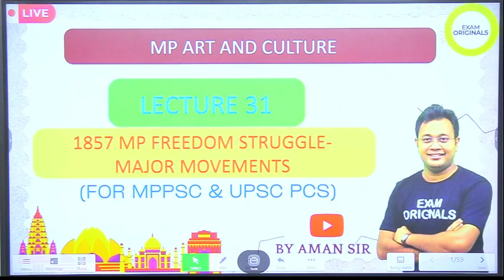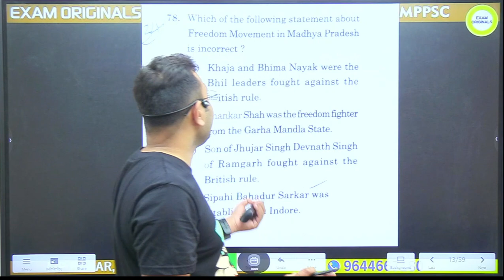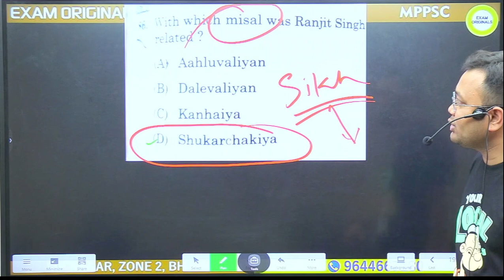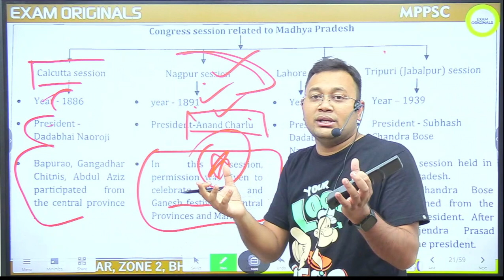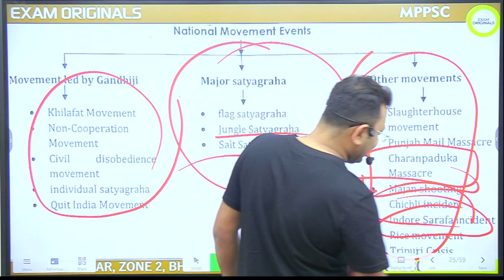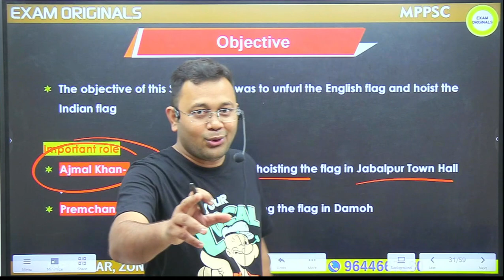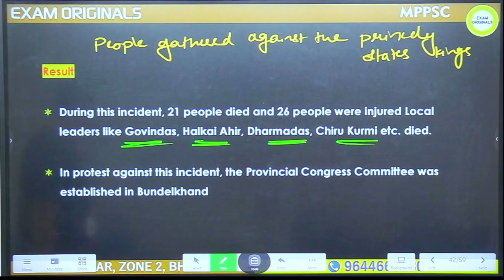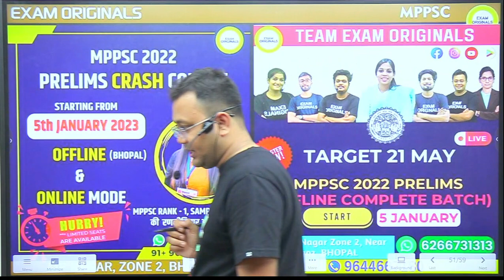Movements of Madhya Pradesh | मध्य प्रदेश के आंदोलन | MPGK for MPPSC Prelims | AMAN SIR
| मध्य प्रदेश के आंदोलन | MPGK for MPPSC Prelims |

Educator  will take a session on Madhya Pradesh General Knowledge. In this session, he will cover the entire  Movements of Madhya Pradesh. This session is very important for all aspirants planning to give MPPSC Prelims 2021 and MPPSC Mains 2020

Demo videos for Full / Crash courses (फुल कोर्स एवं क्रैश कोर्सेज के DEMO VIDEOS देखने यहाँ क्लिक करे)

For all PDF’s and related material join our TELEGRAM CHANNEL (सभी PDF’s क लिए ज्वाइन करे हमारे TELEGRAM चैनल को)

EXAM ORIGINALS APP (सम्पदा मैम द्वारा देसिग्नेड सभी कोर्सेज को देखने के लिए इस अप्प को अभी डाउनलोड करे )

Complete courses for MPPSC -

## SAMPLES VIDEO LECTURES##

UNIT 1 - History of Madhya Pradesh  -

UNIT 3 - Geography of Madhya Pradesh -

UNIT 5 - Polity & Economy of MP -

## Hindi medium lectures ##

यूनिट 1 - मध्य प्रदेश का इतिहास -

यूनिट 2 - प्राचीन और मध्यकालीन इतिहास -

यूनिट 2 - आधुनिक भारतीय इतिहास -

यूनिट 3 - मध्य प्रदेश का भूगोल -

यूनिट 5 - मध्य प्रदेश की राजनीति और अर्थव्यवस्था -

यूनिट 6 (ए) - भारत की राजनीति -

यूनिट 6 (बी) - भारत की अर्थव्यवस्था -

यूनिट 9 - ICT (Hindi)  -

Why is “Exam Originals” the Best ?

Exam Originals runs under guidance of MPPSC 2017 - RANK 1 : Sampada Saraf Ma’am where we focus on complete courses for MPPSC which helps you to save time & Money. This is the Best Institute for MPPSC in Bhopal for English medium and we also provide Complete study material for MPPSC, Free Videos for MPPSC & Complete preparation for MPPSC. We give Best Test Series for MPPSC Prelims, MPPSC Mains & Best Guidance for MPPSC Interviews. Best Faculties for MPPSC joined Exam Originals and now working for Students Benefit.